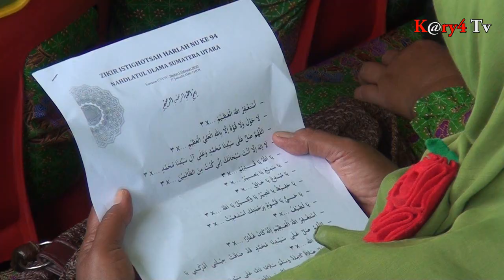Ribuan Warga Hadiri Harlah Ke-94 Nahdatul Ulama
Medan –  Ketua pengurus cabang nahdlatul ulama kota medan,  burhanuddin, se. Menyemangati para nahdliyin yang hadir pada acara harlah ke-94 nu se-kota medan tahun 1442 h/2020 m  di istana maimoon medan. Sumatera utara.

Dihadapan ribuan warga nahdlatul ulama  ketua pengurus cabang nahdlatul ulama kota medan,  burhanuddin, se.  Berpesan “kepada warga nahdliyin, jadi orang nu jangan pernah cengeng. Orang nu difitnah, dicaci, disakiti sudah biasa, jangan dibalas tapi rangkullah dengan kasih sayang. Jadilah warga nu yg ikhlas.

Sebelum menutup sambutanya burhanuddin, se. Juga mengucapkan terima kasih kepada para nahdliyin yang sudah hadir pada acara tersebut. Walau ada arahan pemerintah untuk mengurangi pengerahan massa akibat wabah virus corona “ meminta agar sama-sama berdoa agar indonesia khususnya medan diselamatkan

Dalam acara ini , hadir sejumlah tokoh di antaranya katib syuriyah pbnu kh mujib qulyubi, wakil ketua pengurus wilayah nu sumut adlin damanik, rois pc nu medan, ketua muslimat nu medan, ulama kh ali akbar marbun, ketua pd mabmi medan, pejabat dprd, kandepag medan serta dandim 0201 dan perwakilan kapolres medan.

Acara harlah ini diisi beberapa kegiatan di antarnya doa dan istighosah , serta shalawatan dipimpin ustadz hadad alwi dan kemudian acara jadi lebih meriah dengan gelaran festival anak sholeh, lomba adzan, lomba mewarnai, lomba menghafal surah pendek, pemilihan dai cilik serta pertunjukan seni budaya.

Sumber : tim karya tv